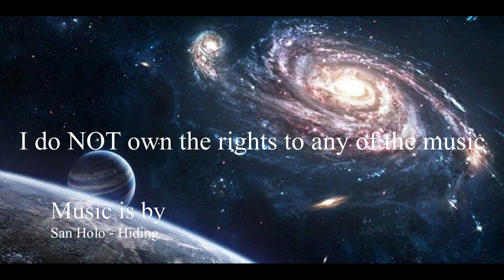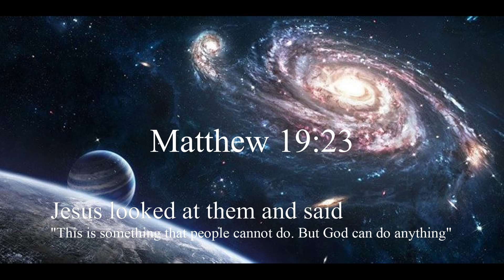The Divsion 2 Part 1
Live streamed this gameplay the other day, couldnt get the whole thing but i hope you enjoy anyways